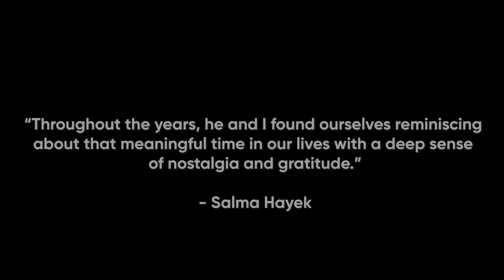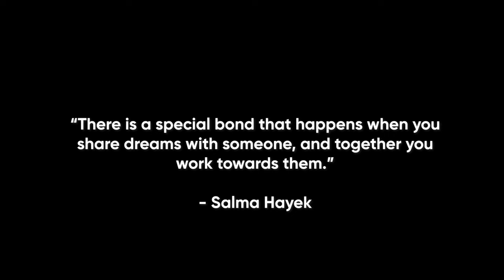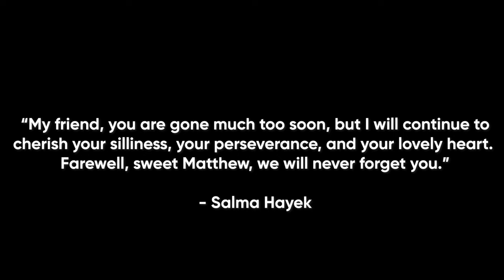Top 5 Moments That Made Us Love Matthew Perry From Fools Rush In | Movie Central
After spending a night together, Alex and Isabel drift apart. When Isabel realises that she's pregnant, they decide to get married. But compromises pertaining to their respective cultures await them.